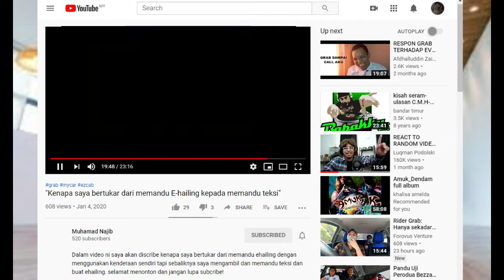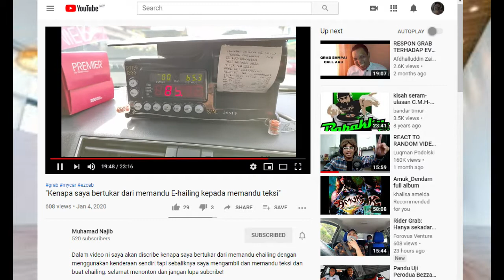DARIPADA E-HAILING BERHIJRAH KE TEKSI | SATU TINDAKAN BIJAK ATAU SEBALIKNYA?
Pautan ke video asal:

1.

2.

Salam semua. Video kali ini sekadar perbincangan santai tentang pendapat pandangan adakah berbaloi untuk memandu teksi berbanding kereta persendirian E-Hailing. Mari kita lihat dari perspektif positif. Selamat menonton! Terima Kasih :)